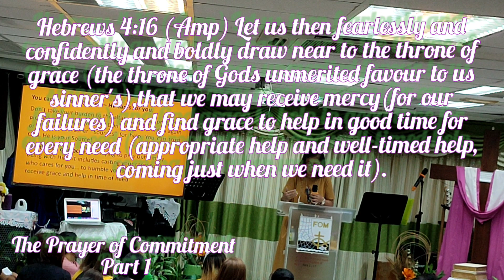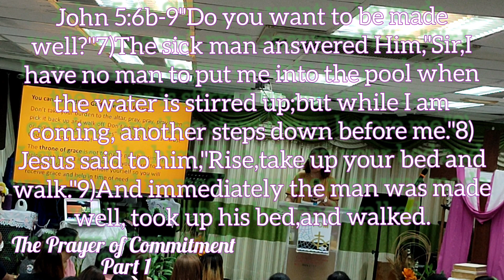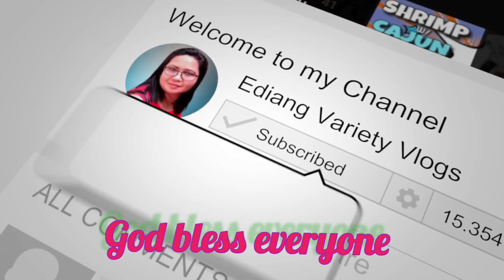Developing your CONFIDENCE in PRAYER / Ediang variety Vlogs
Maganda ang magkaroon Ng church na mag papaunawa at mag papalakas SA atin,Kung Tayo ay nanghihina Dahil SA ibat ibang mga problema  bilang isang Ofw.